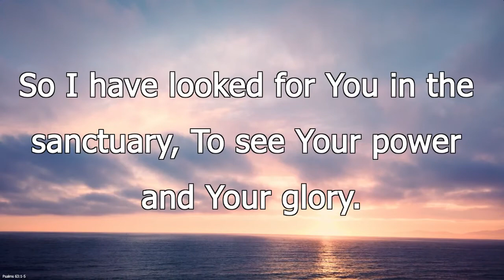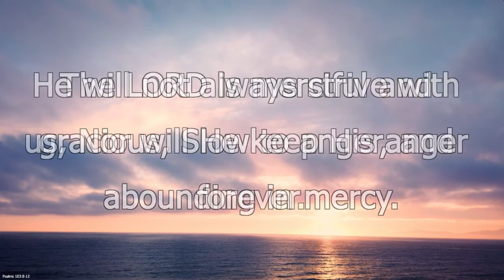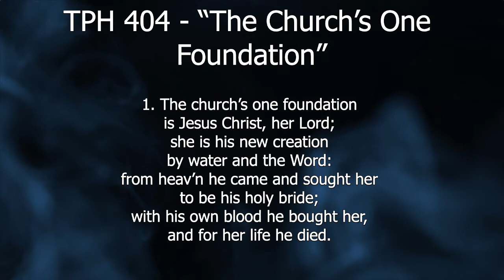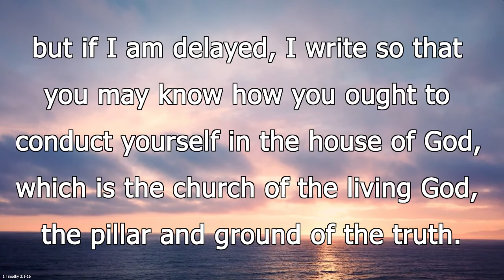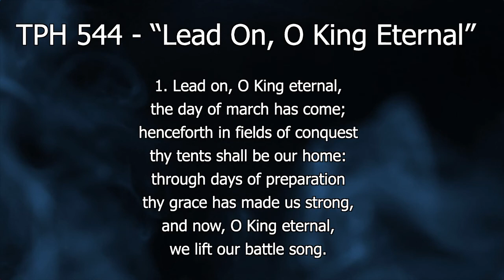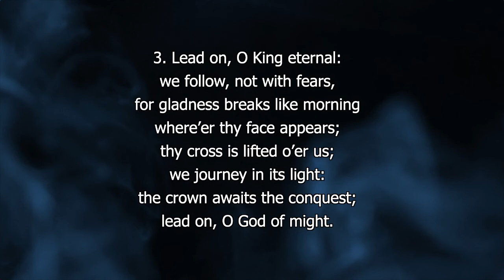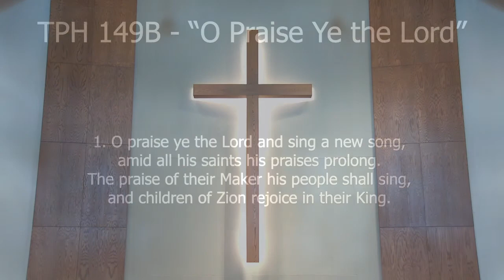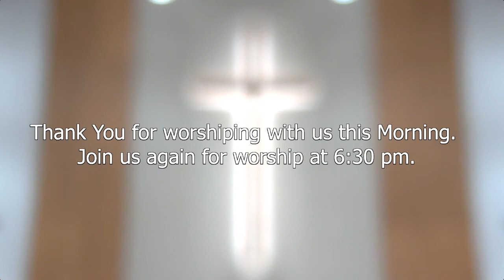1-9-22 AM "Instruction concerning Office-Bearers"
"Instruction concerning Office-Bearers"
Scripture Reading: I Timothy 3
I. The Position of Office-Bearers
    A. The Position of a Bishop
    B. The Position of a Deacon
II. The Character of Office-Bearers
    A. Described Positively
    B. Described Negatively
III. The Motivation for Office-Bearers
    A. A Noble Work
    B. In the House of God
Rev. Greg Lubbers